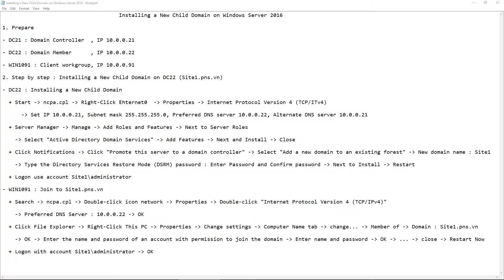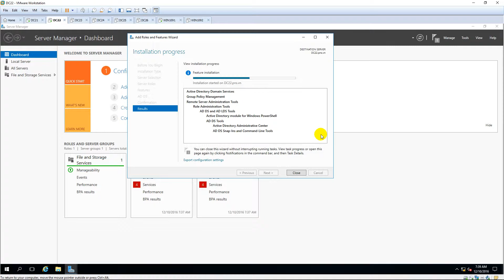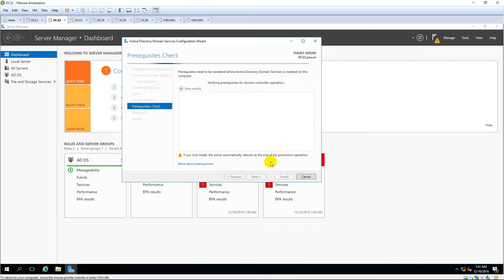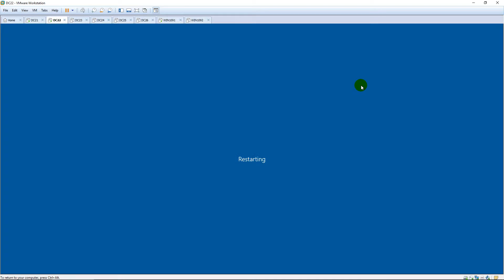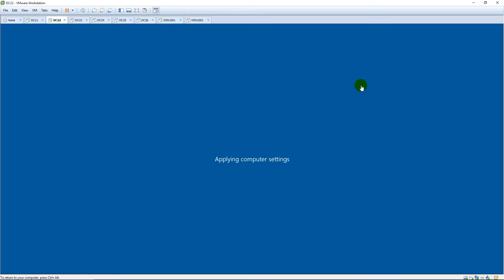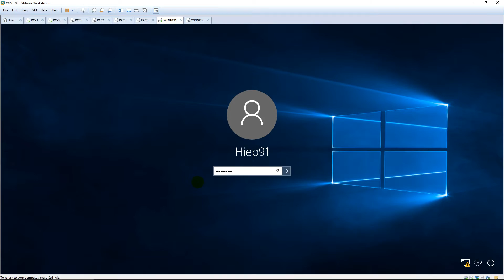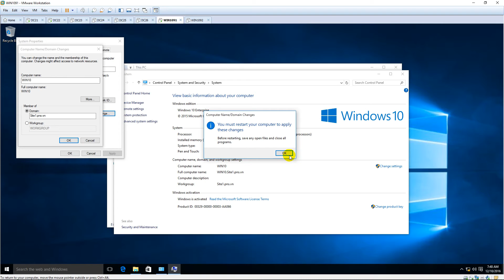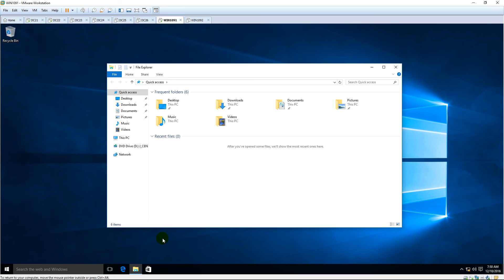Installing a New Child Domain on Windows Server 2016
1. Prepare

- DC21 : Domain Controller  , IP 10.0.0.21

- DC22 : Domain Member      , IP 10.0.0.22

- WIN1091 : Client workgroup, IP 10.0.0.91

2. Step by step : Installing a New Child Domain on DC22 (Site1.pns.vn)

- DC22 : Installing a New Child Domain

  + Start - ncpa.cpl - Right-Click Ehternet0  - Properties - Internet Protocol Version 4 (TCP/ITv4)

      - Set IP 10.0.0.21, Subnet mask 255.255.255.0, Preferred DNS server 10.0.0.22, Alternate DNS server 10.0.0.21

  + Server Manager - Manage - Add Roles and Features - Next to Server Roles

    - Select "Active Directory Domain Services" - Add Features - Next and Install - Close

  + Click Notifications - Click "Promote this server to a domain controller" - Select "Add a new domain to an existing forest" - New domain name : Site1

    - Type the Directory Services Restore Mode (DSRM) password : Enter Password and Confirm password - Next to Install - Restart

  + Logon use account Site1\administrator

- WIN1091 : Join to Site1.pns.vn

  + Search - ncpa.cpl - Double-click icon network - Properties - Double-click "Internet Protocol Version 4 (TCP/IPv4)"

    - Preferred DNS Server : 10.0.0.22 - OK

  + Click File Explorer - Right-Click This PC - Properties - Change settings - Computer Name tab - change... - Member of - Domain : Site1.pns.vn

    - OK - Enter the name and password of an account with permission to join the domain - Enter name and password - OK - ... - close - Restart Now

  + Logon with account Site1\administrator - OK